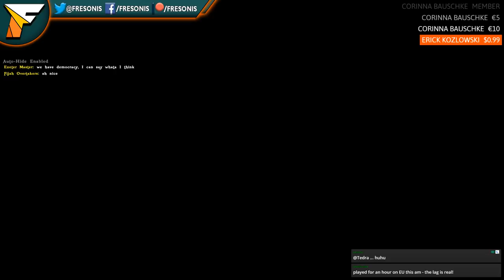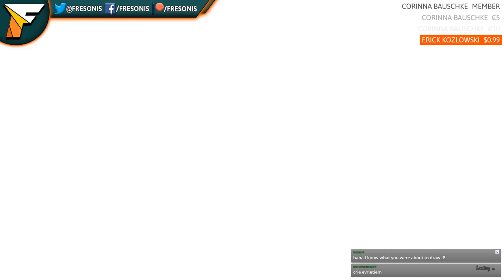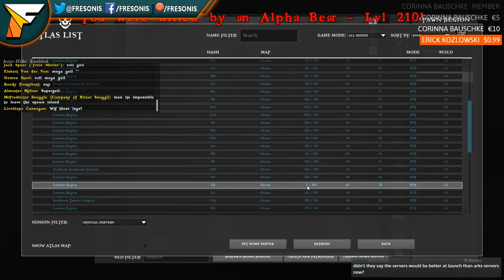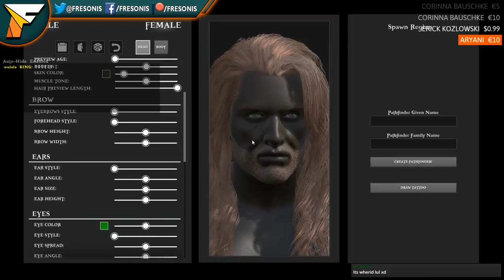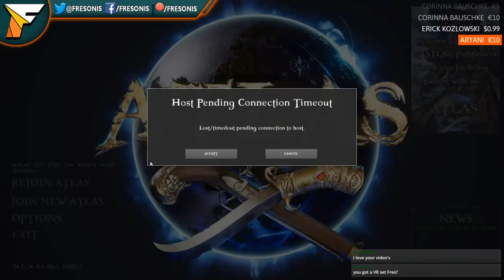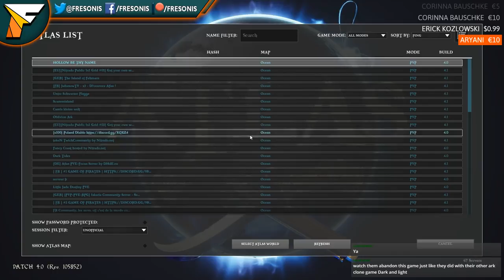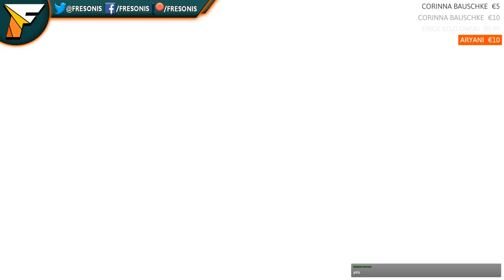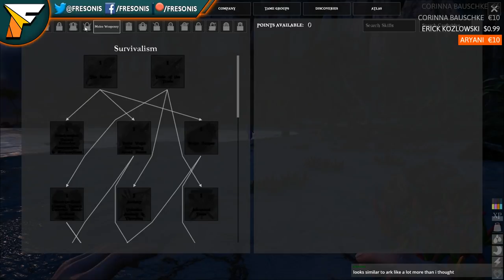🔴 [LIVE] Skip first hour. Starting The Pirate Adventure at Atlas 🏝️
🔴 [LIVE] Starting The Pirate Adventure at Atlas